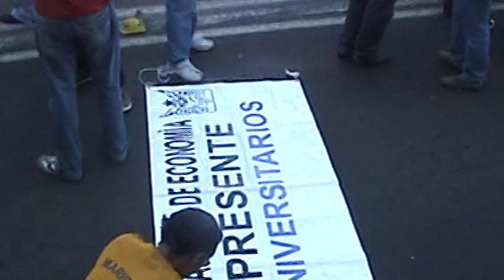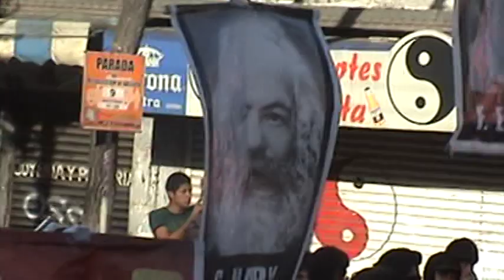MARCHA DEL 2 DE OCTUBRE 09 CCH-O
cONTINGENTE DEL CCH ORIENTE PARTIENDO DEL PLANTEL, POR TODA LA LINEA "A" TRANSBORDANDO POR LA LINEA "9"